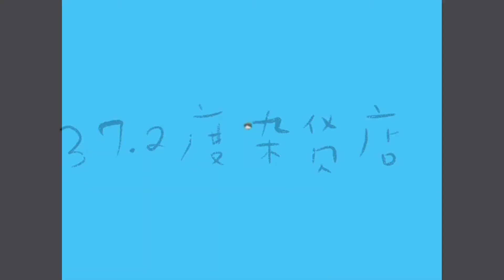唐。秦韬玉《贫女》朗读、歌曲、译文、领读 Chinese Poetry 《说说唱唱唐诗十六首》（敢将十指夸针巧，不把双眉斗画长。）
调子要唱多高才刚刚好？

《贫女》唐。秦韬玉  廖泓睿 曲 罗豪 演唱

蓬门未识绮罗香，
拟托良媒益自伤。
谁爱风流高格调？
共怜时世俭梳妆。

敢将十指夸针巧，
不把双眉斗画长。
苦恨年年压金线，
为他人作嫁衣裳。

穷人家的姑娘从未见过绫罗绸缎的衣裳，
想请媒人说个亲事，却觉得很感伤。
有谁能欣赏我不同凡俗的高尚格调？
体念时局艰难，总是妆扮成朴实模样。
我敢说在用十指做针黹技巧上，能做得很好，
却不愿在双眉上跟别人比赛谁画得长。
只恨年年做刺绣的工作，
为得是帮别人做出嫁的衣裳。